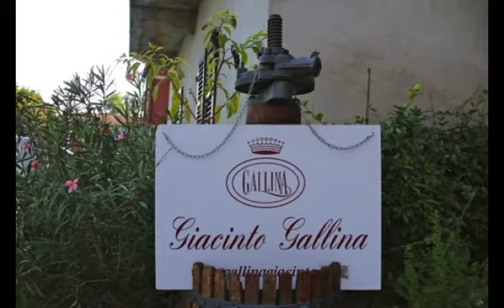agriturismo Giacinto Gallina, Santo Stefano Belbo, Cn.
Santo Stefano Belbo, ridente paese posto fra il monferrato e le pre langhe festeggia ormai da 30 anni il suo illustre cittadino: lo scrittore Cesare Pavese, intellettuale di fama, mancato negli anni '50 .
    E' tradizione che da sempre come in tal caso per l'edizione 2013 testè conclusa a fine del convegno giuria, scrittori, opinionisti, fotografi, si ritrovano presso  il casale sulla collina di langa, con paesaggio mozzafiato ora adattato in accogliente e piacevole agriturismo di Giacinto e Anna Gallina che ai fornelli della figlia si consumeno amichevoli conversazioni degustando leccornie e piatti di tradizione langarola accompagnati dai stupendi vini della casa .

archivio onlusCIFA

post produzione, montaggio, regia a cura di ® Maria Chiappani